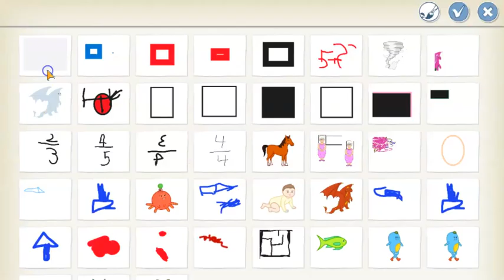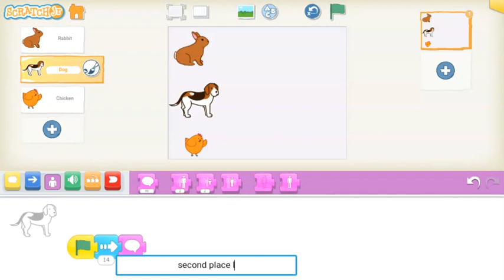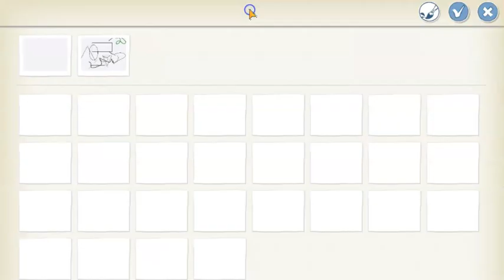How to make a simple race in scratch jr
I know my channel is about games but for videos of scratch jr is for quiz and another things like stories. In some days I am going to make video about scratch jr